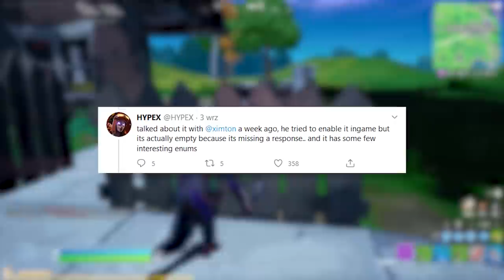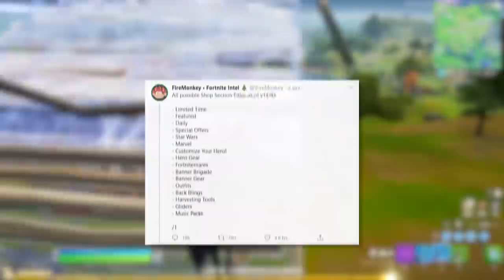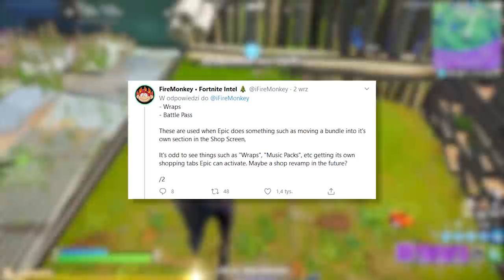*NOWY* SEKRETNY UPDATE w Fortnite! (Nowe Skiny, Zmiany na mapie...)